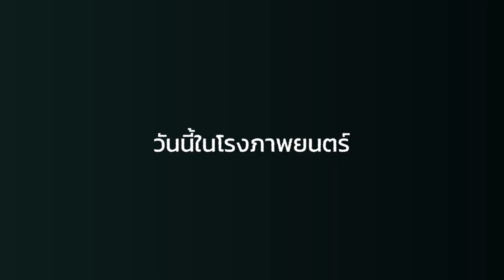Into the Deep | สามซั่มหวีด - Feedback จากผู้ร่วมชมในรอบ Press & Fans Premiere Screening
Feedback บางส่วนจากผู้ร่วมชมในรอบ Press & Fans Premiere Screening
อย่ารอช้า ซื้อตั๋วมามาร่วมพิสูจน์ความหวีดระทึกและสยิวด้วยตัวเองเลย

จากผู้สร้าง 47 Meters Down และ Fall สู่หนังระทึกขวัญที่เซ็กซี่ที่สุดแห่งปี

หมวดหมู่ : ระทึกขวัญ
ผู้กำกับ : KATE COX
นักแสดง : แมทธิว ดาแดริโอ, เจสสิก้า อเล็กซานเดอร์ , เอลลา-เร สมิธ
เข้าฉาย : 19 January 2023